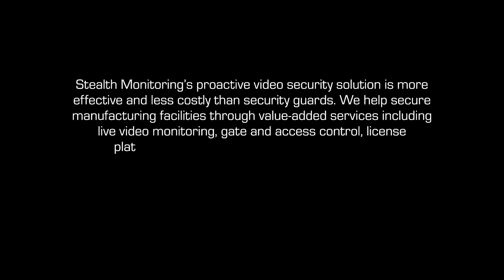Industrial Facility Fire Risks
0:00 Intro

Fires at manufacturing and industrial facilities can have catastrophic consequences if not remedied in time.

At 0:12, we see a truck back into a loading dock between two other vehicles. Two people exit the truck and walk around to the side of it. A moment later flames erupt. The suspects quickly enter another vehicle and drive away. A Stealth Monitoring security operator is watching and calls authorities immediately. First responders are quickly on the scene to douse the fire.

Around 0:36, a Stealth security professional notices a small fire next to a vehicle behind an industrial building. Our operator calls local authorities who arrive moments later. A responding officer questions the driver of the vehicle while fire fighters take care of the flame.

To learn more about live video monitoring and how we can help deter unwanted activity at manufacturing and industrial facilities,